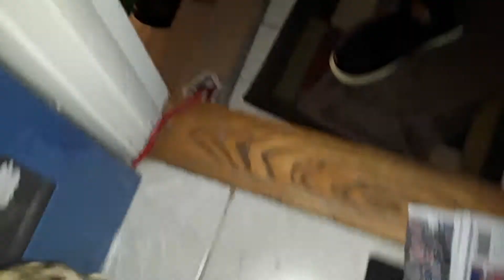Playing with Mr. Cat